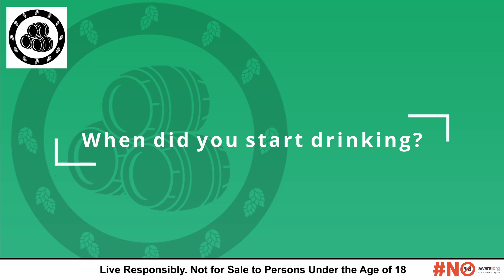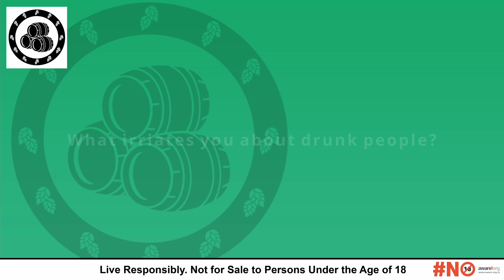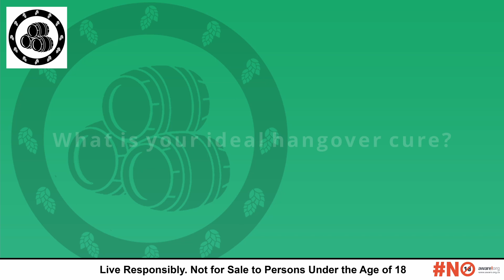Stay away from Tequila | Hops & Barrels Bites | Sylo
Welcome to Hops and Barrels Bites a segment where you get to know our guests a little bit better.

In this segment guests will answer a few alcohol related questions to their lives.  It would be longer but it has to be BITE sized after all.

Remember it's not just about drinking responsibly it's about living responsibly

Timecodes
0:00 - Intro
0:07 - Do you Drink?
0:22 - What's your favourite drink?
0:56 - When did you start drinking?
2:53 - What's your best alcohol experience?
4:26 - What's your worst alcohol experience?
5:21 - What kind of drunk are you?
6:46 - What irritates you about drunk people?
8:21 - What's your ideal hangover cure?
8:43 - What's the highest ABV you've ever had?

Follow Hops and Barrels for more